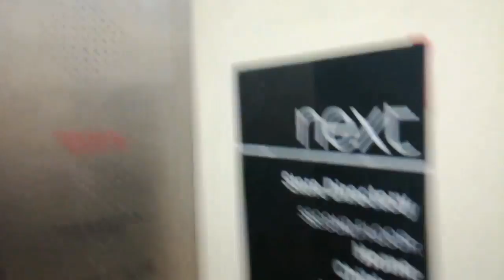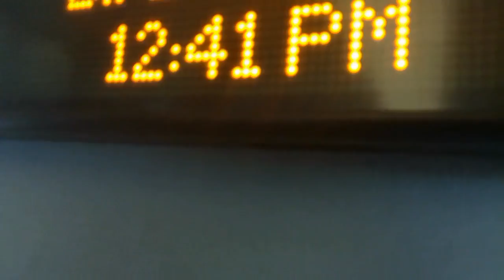Day In The Life As A Drummer - Acoustic Function Gig vlog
4 minute collage
Sing Gospel Show case over the weekend
Stripped back set up.
Gig went well